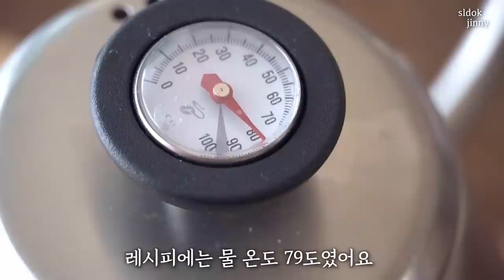SBU)집을 넓게 사용하는 이케아 살림템/살림브이로그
안녕하세요? 슬독지니예요.

이번에는 집을 넓게 사용할 수 있는 이케아 살림템을 영상으로 만들었어요.

주방정리대에 선반과 칼집과 도마거치대가 같이 있어요.
그래서 사용하던 칼집과 도마거치대를 정리했어요.

틈새공간에서 사용할 수 있는 카트를 구입해서
수납을 넉넉하게 할 수 있게 되었어요.

식기건조기를 구입했는데
손설거지를 할 때, 식기세척기를 정리할 때 너무 잘 사용하고 있어요.

크기가 넉넉한 빨래주머니도 같이 구입했어요.
계단을 오르내리면서 빨래를 날라야하는데
바구니보다 훨씬 안전하고 편하게 사용하고 있어요.

한국 제주도 녹차를 유기농 가게에서 샀어요.
독일에 살다보니 한국 식품을 독일 가게에서 보게 되면 그렇게 반가울 수가 없어요.

제 영상이 필요한 살림템들을 고르시는데 도움이 되었으면 좋겠어요.

영상이 즐거우셨으면 '좋아요'와 '구독'으로 응원해주세요.